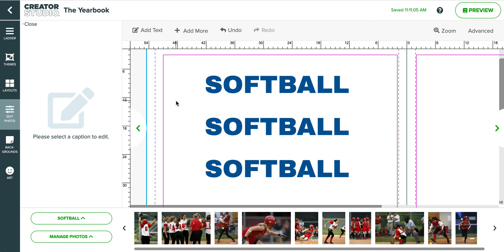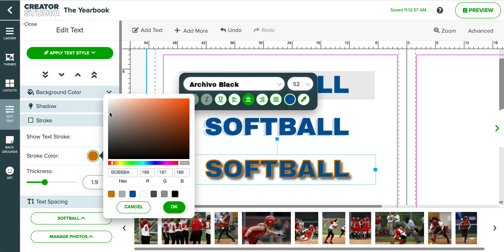How to Adjust Text Shadow, Stroke and Background Color | Creator Studio